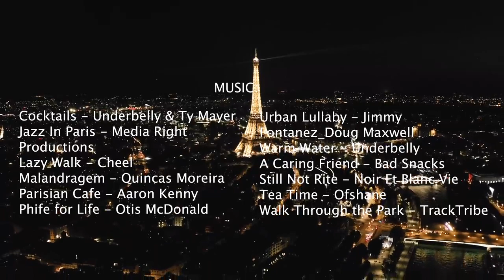Beautiful Paris Drone Footage